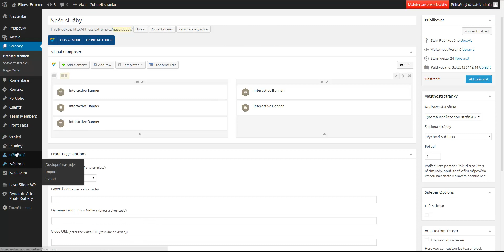Plugin not work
Not work